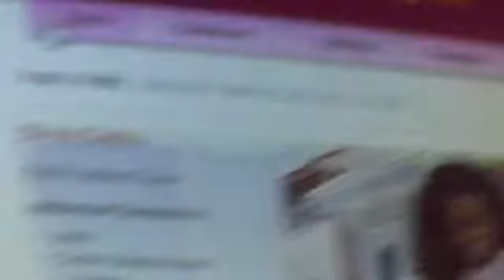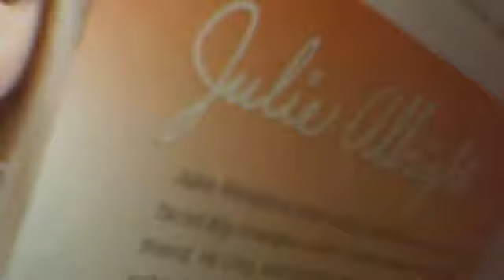showing all the historical dolls ag